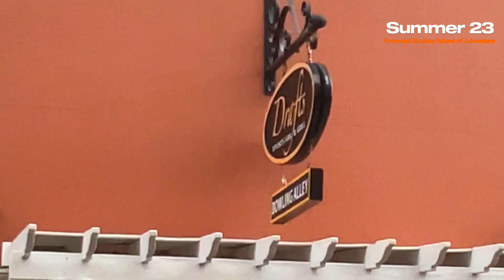Family Vacation - Sum 23’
Visual Diary